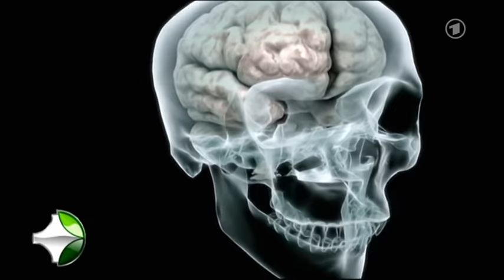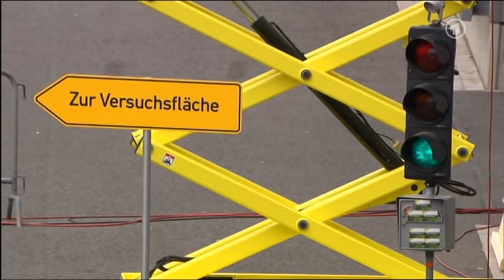BrainDriver bei der Großen Show der Naturwunder auf ARD